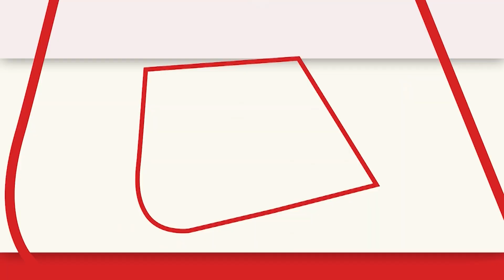Maratha Reservation को लेकर सर्वदलीय बैठक के लिए Uddhav Thackeray को नहीं मिला निमंत्रण, भड़के Raut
महाराष्ट्र सरकार (Maharashtra Government)ने मराठा आरक्षण (Maratha Reservation) पर सर्वदलीय बैठक बुलाई थी..इसी बैठक पर उद्धव ठाकरे वाली शिवसेना के सांसद संजय राउत ने निशाना साधा। उन्होंने आरोप लगाया कि सर्वदलीय बैठक में उनकी पार्टी के सांसदों और विधायकों को आमंत्रित नहीं किया गया था।